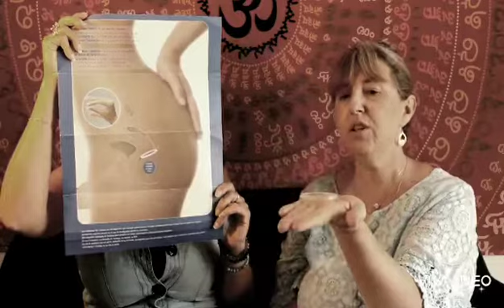L'anneau vaginal 17.01.2021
🛎🎦Aujourd'hui, avec la Dr Nathalie Candiolo, nous vous parlons de l'anneau vaginal, un contraceptif qui se pose, comme son nom l'indique, dans le vagin.🌹

Comment se pose t il ? Comment fonctionne t il ? Quand l'enlever ? 🌟

Nota bene : il se garde pendant les rapports sexuels et peut même amplifier votre plaisir...

On vous dit tout dans cette vidéo.🎊